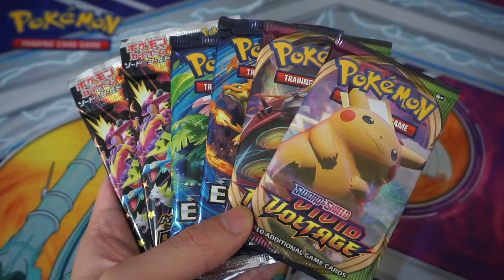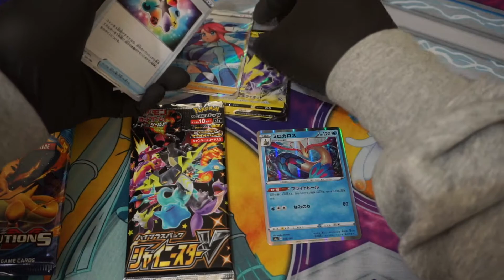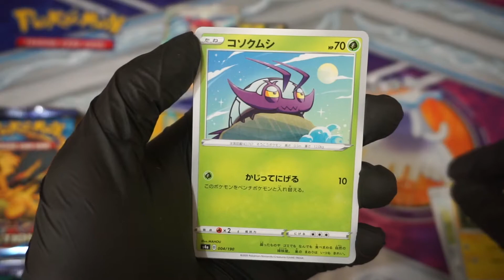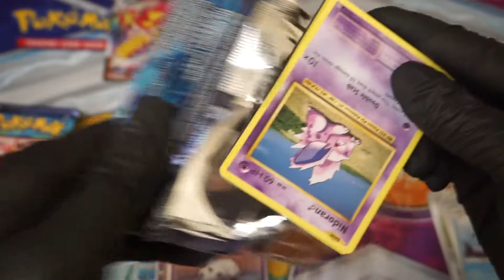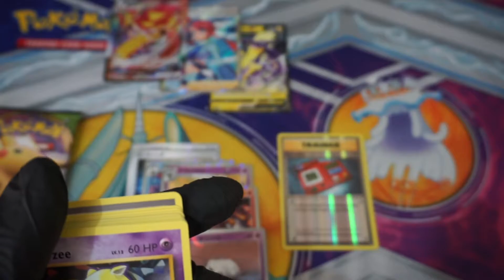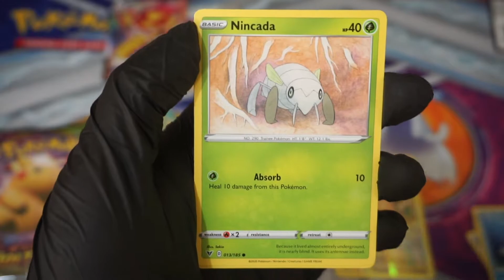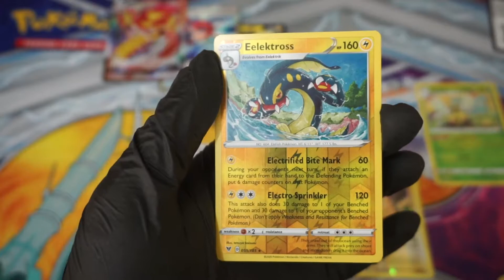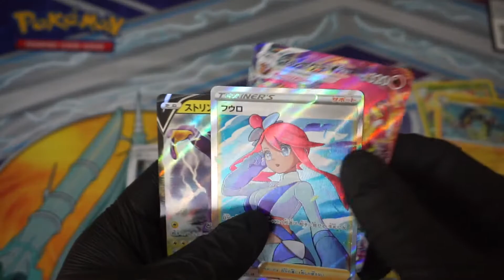OPENING POKEMON CARDS UNTIL I PULL A RAINBOW PIKACHU (6 BOOSTER PACKS)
Whats going on everybody! Here's a quick 6 pack video for yall. Couple packs from] Shiny Star V, XY Evolutions and you can't forget VIVID VOLTAGE CAUSE WE ARE STILL AFTER THAT RAINBOW PIKACHU! Enjoy the unpacking!